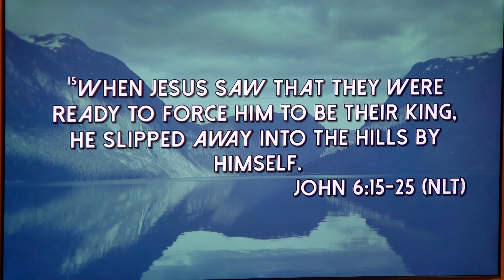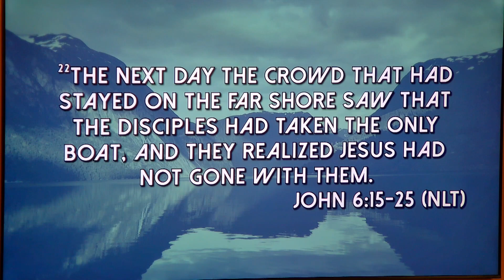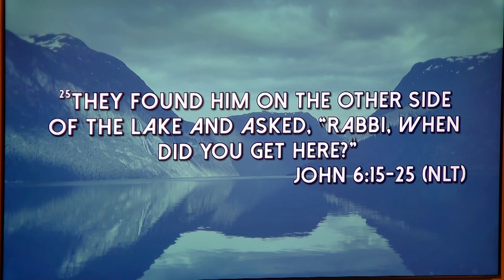Jesus Walks On Water